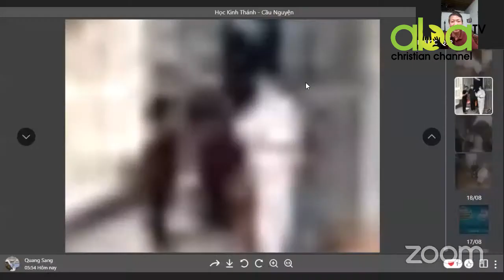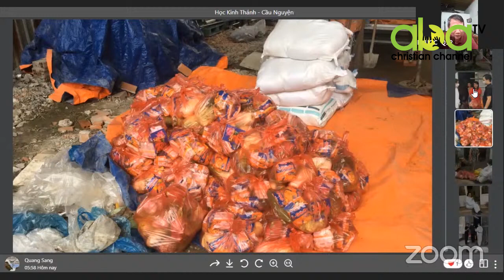CẦU NGUYỆN CHO VIỆT NAM | Ngày 85 - Mục Sư TRỊNH VĂN PHƯỚC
Quý con cái Chúa cũng có thể sắp xếp để hiệp lòng với chúng tôi cầu nguyện môĩ ngày 24/7
Tại phòng cầu nguyện ZOOM:
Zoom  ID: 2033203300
Pass: 2033

Cầu nguyện cho Việt Nam (PRAY FOR VIETNAM) Là một chương trình Hội Đồng Hiệp Nguyện Cho Việt Nam trên ZOOM dựa trên tinh thần của tiên tri Đa-ni-ên mỗi ngày 3 lần hướng về Giê-ru-sa-lem mà cầu nguyện.

Cảm tạ Chúa, nay chương trình cầu nguyện đã phát triển, khung giờ cầu nguyện đã lên 24/7

Ban tổ chức ước ao tinh thần cầu nguyện được duy trì lâu dài và quý con cái Chúa cùng đồng lòng cho đất nước Việt Nam.

AbaTV xin được trích các lời cầu nguyện để quý tôi con Chúa lắng nghe và được khích lệ trong tinh thần cầu thay cho đất nước Việt Nam.